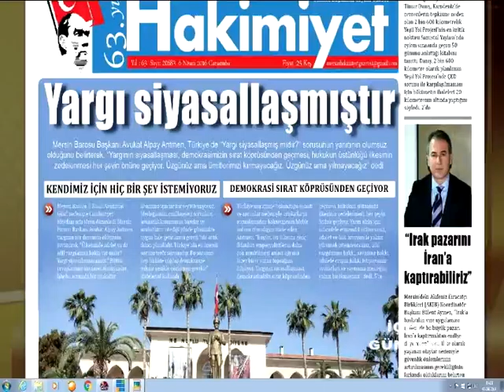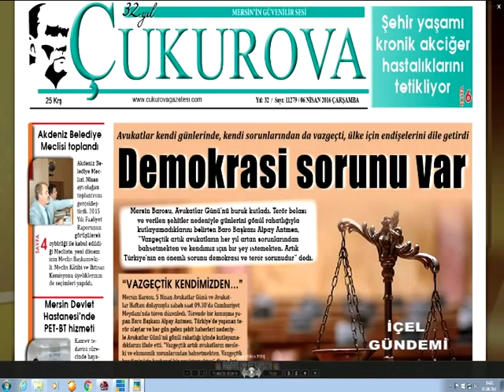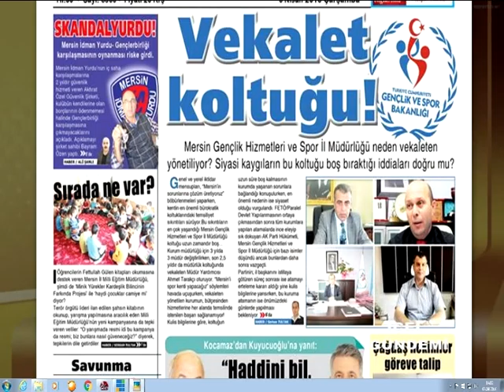06 04 2016 İÇEL GÜNDEMİ